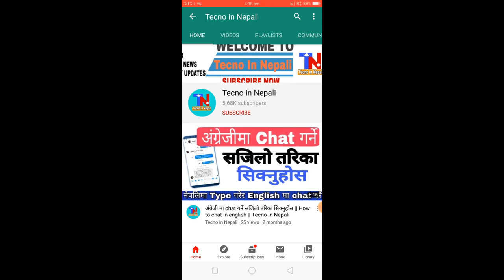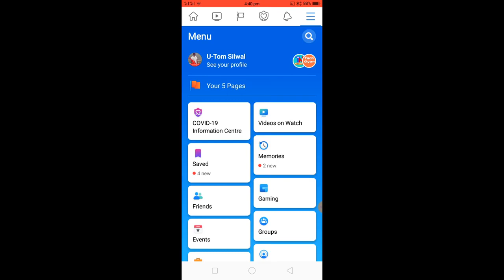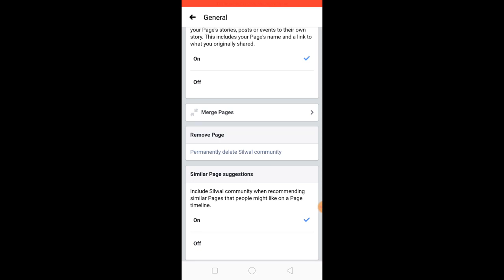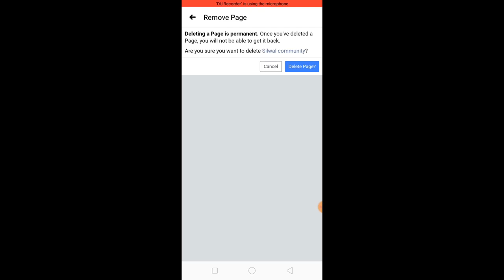How to Delete Facebook Page permanently || फेसबुक पेज सदैकालागि कसरी Delete गर्ने || New Trick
नमस्कार साथीहरू आजकाे एस भिडियो facebook page कसरी delete गर्ने आफ्नै माेबाईल बाट भन्ने जानकारी राखेकने छु।

How to delete Facebook page on Android
How to delete a business page on Facebook
How to delete Facebook account on phone
How to delete a page on Facebook app
How to delete a Facebook page on iPhone
take down facebook page
how do you delete a facebook page